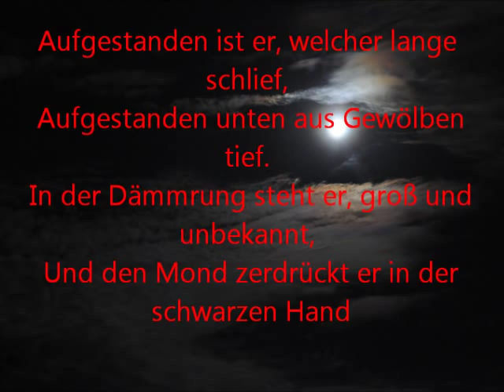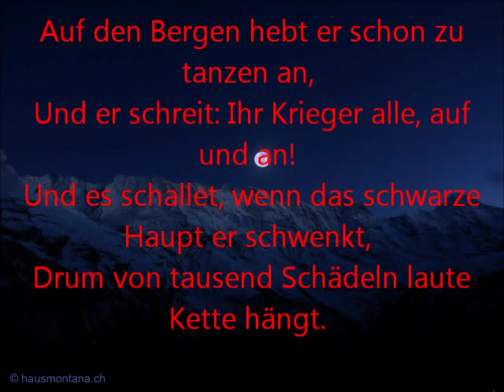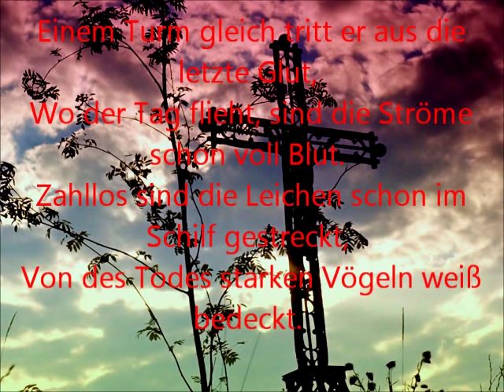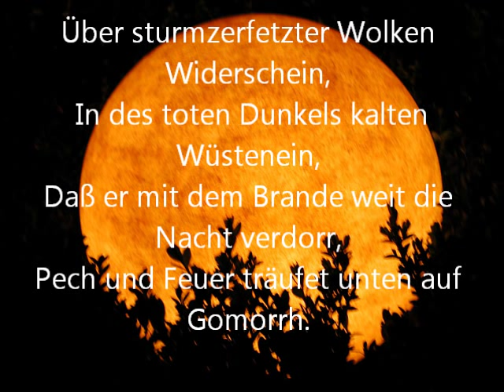Der Krieg von Georg Heym musikalische Vertonung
Unser Deutschprojekt zum Thema Expressionismus.

Eine Vertonung des Gedichtes "Der Krieg" von Georg Heym.